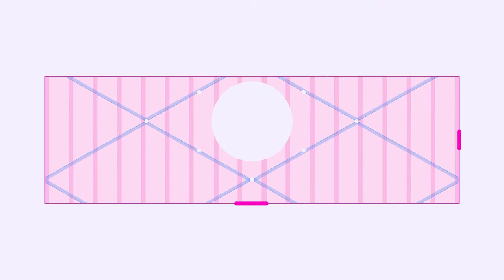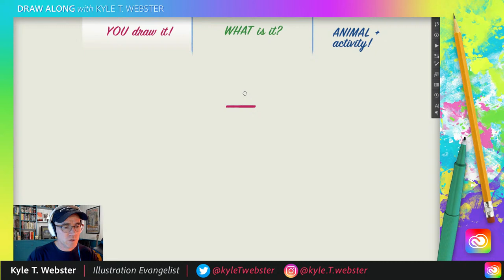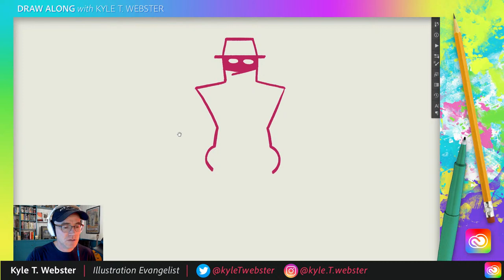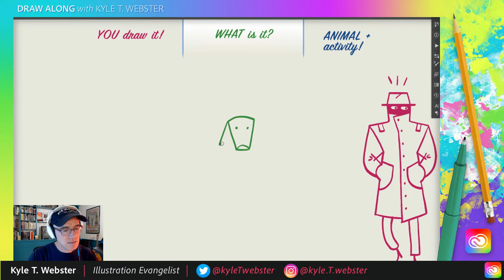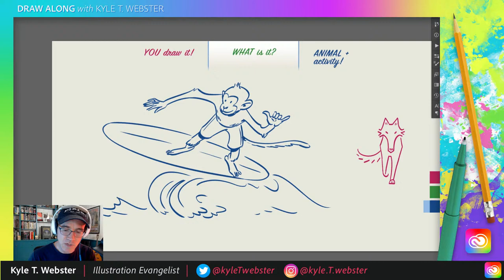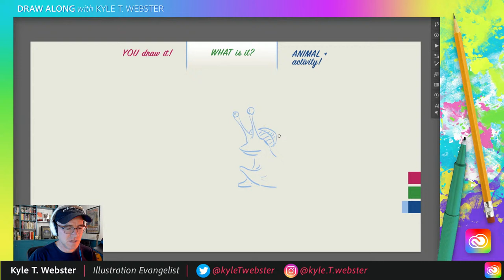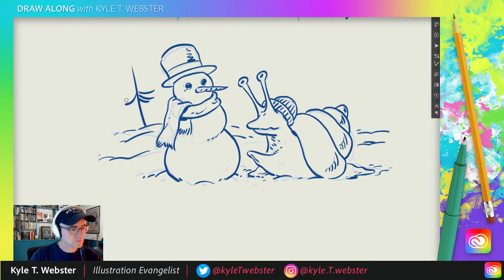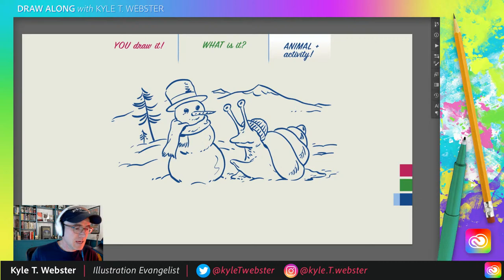Draw Along With Kyle T. Webster - Spy! | Adobe Creative Cloud